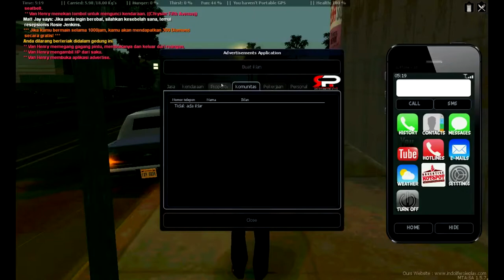Nih orang Kenapa dah ngadap Tembok - Awhenry ILRP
Description :
NGelihat orang ini rasanya gimana gitu. main petak umpet kok di dalam asgh.